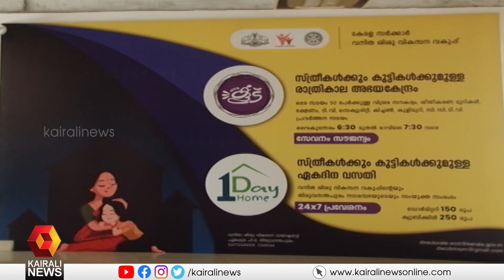കുടുംബശ്രീയ്ക്ക് ദേശീയ പുരസ്‌കാരങ്ങൾ | Kairali News